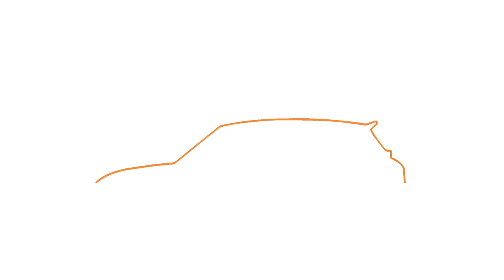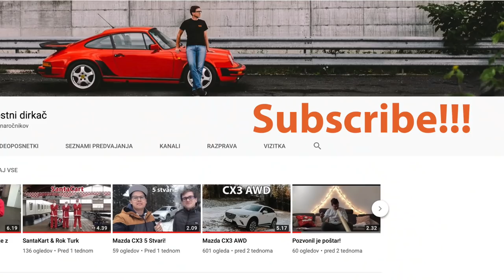Car Scene Slovenia meet 2019